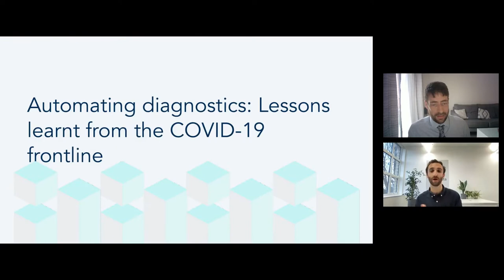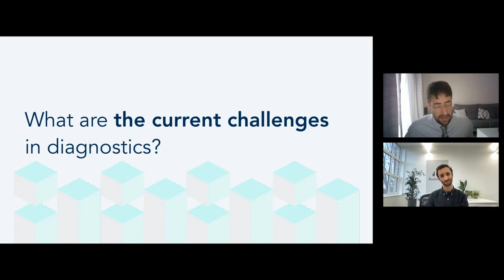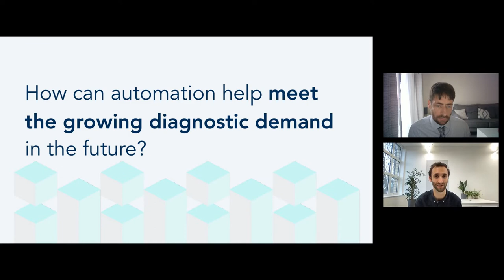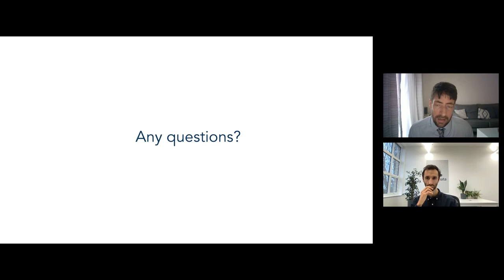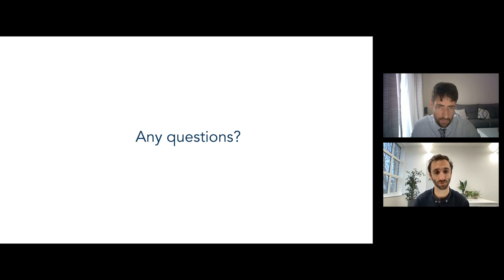Automating Diagnostics: Lessons Learnt from the COVID-19 Frontline - Lab Manager Webinar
Watch Nick Pattinson, Head of Lab Automation at Automata, as he shares his thoughts on the immediate impact automation solutions can have within diagnostic labs. Nick discusses how automation can empower diagnostic labs to scale up, ease pressure on exhausted staff, cut costs and minimise mistakes.

Nick is joined by Institute of Biomedical Science Chief Executive David Wells who previously led NHS England’s testing response to Covid-19. Known for his approach to modernising pathology, David and Nick talk about how the industry can meet this unprecedented demand and the potential benefits end-to-end workflow automation system can bring.

Automata is your partner at every stage of the lab automation journey, from single instruments to multi-facility automation. We work with labs to understand their specific workflows and needs, and develop personalised solutions. This allows us to simplify your common automation tasks, while also supporting more advanced paths for specialised workflows.

We do the automation, so you can do the science.

Learn more about Automata and how we work with your lab